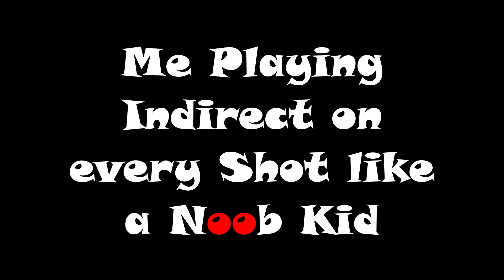NOOB PLAYER vs PRO PLAYER vs ME - 8 Ball Pool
* 8ballpool is the world's number one pool game and you can even play with your friends in mobile as well as on pc.

* 8ballpool has 1v1 , 8 players tournament, 9ballpool , no guidelines etc.